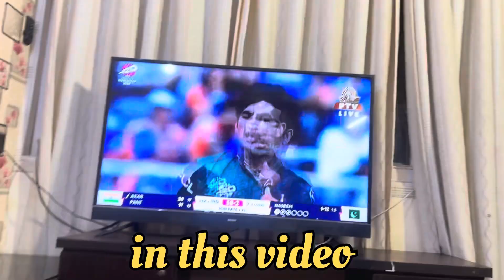Cricket Lovers Ka Dil Tor Diya 😭 Pakistan vs india Match 2024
Be happy..

vlog
first vlog
viral tags
mini vlog viral tags
vlogs
vlog tags
mini vlog viral tags for youtube